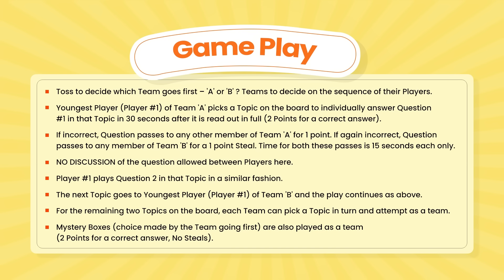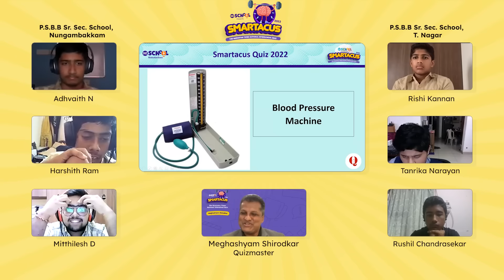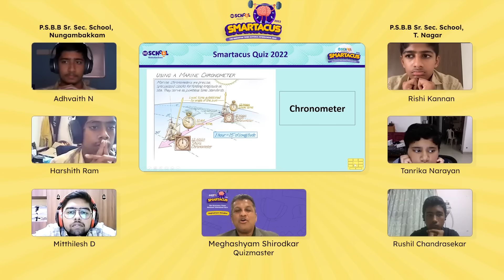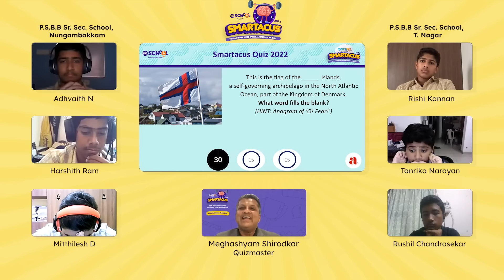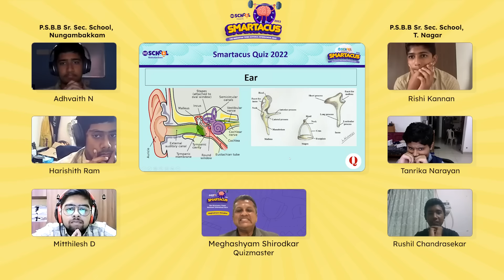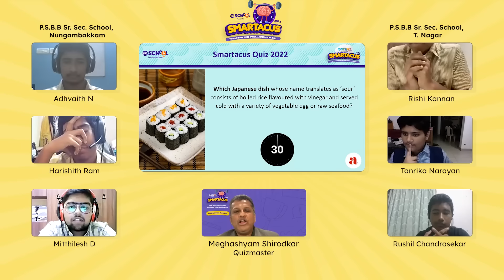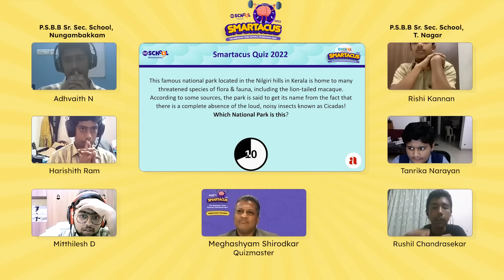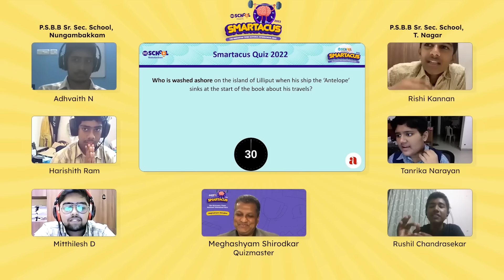South Zone Match 2 | Smartacus 2022 The Hindustan Times National Interschool Quiz| HT School